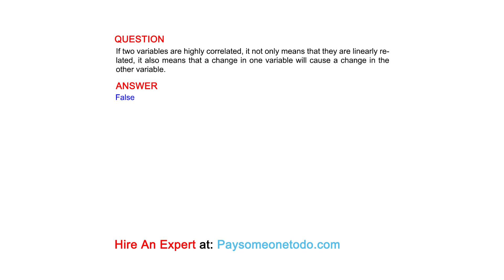If two variables are highly correlated, it not only means that they are linearly related, it also...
QUESTION
If two variables are highly correlated, it not only means that they are linearly related, it also means that a change in one variable will cause a change in the other variable.